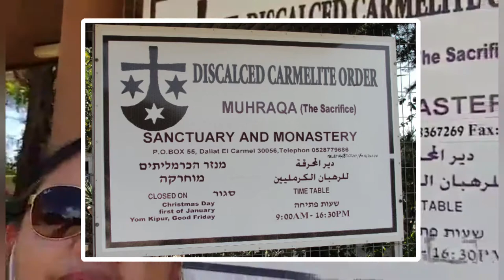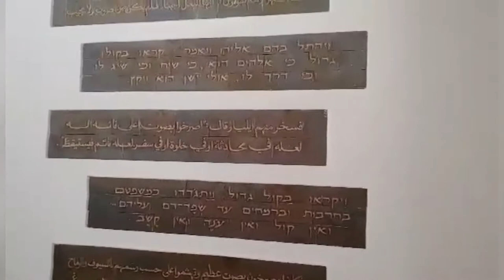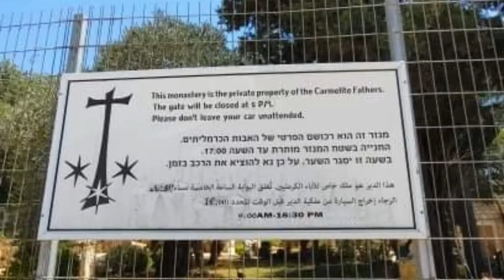VLOG 10 / DISCALCED CARMELITE ORDER, MUHRAQA, SANCTUARY AND MONASTERY / ISRAEL / Napaka-peaceful!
Discalced Carmelite Order Muhraqa Monastery is located in Haifa. On 30th August 1840, the Discalced Carmelite John Baptist Casini, the architect responsible for the construction of the monastery on the promontory, expressed in a letter his wish to construct a chapel on the site of the "Sacrifice" of Elijah on Mount Carmel.
   Due to a lack of documentation we do not know precisely when the summit of Mount Carmel came into the ownership of the Discalced Carmelites. Florencio of the Infant Jesus, who spent several years on Mount Carmel associated the purchase of el-Muhraqa with the acquisition of the villa of Pasha Abdallah on the promontory of Carmel which took place in 1846. The Carmelites sought to prevent the Greek –Orthodox Church from gaining property on the mountain.
   According to the records of the conventual chapter the decision to begin construction at el-Muhraqa was taken on 10th March, 1858. In the preceding year on 22nd August during a canonical visitation the General, Fr Natale of St Anne, had ordered the building of a chapel with adjoining accommodation for visitors. The money required to begin the work, 10,000 francs, was donated by the Spanish Discalced Carmelite, Gregory of Christ.